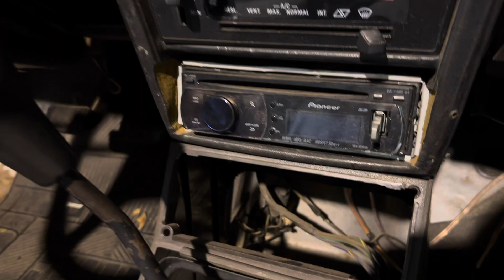Comprei um carro novo